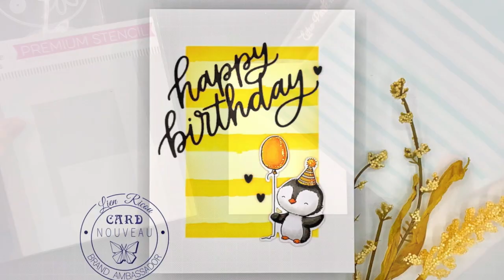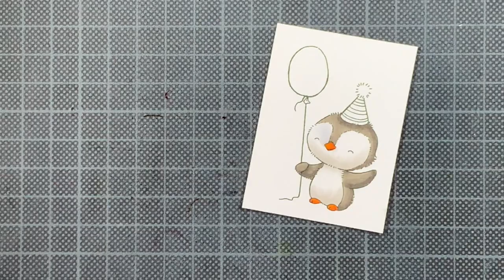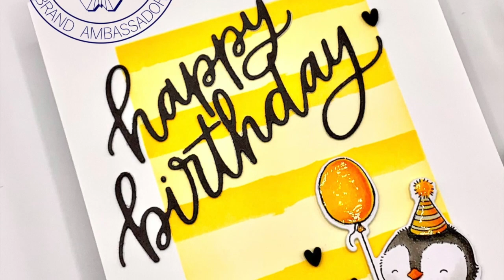BIRTHDAY CARD: MFT - Penguin Party & Happy Birthday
Hello everyone! I am back with a birthday card today using some products from MFT and Honey Bee Stamps. I must admit, the Pantone colors... I adore them! So I used them again on this card.

If you are looking for a European shop where you can buy all the supplies

Supplies:
MFT - Penguin Party
MFT - Penguin Party Dies
MFT - Happy Birthday
MFT - Rectangle Extraordinaire Stencil
Honey Bee Stamps - Watercolor Lines Background Stencil
Neenah 110 lb Solar White Card Stock
Concord & 9th Ink: Mushroom
Concord & 9th ink: Buttercup
Gina K. Designs Amalgam Ink
Copic Markers: Listed above
Ranger: Glossy Accents
Trinity Stamps: Heart Sprinkles Mix - Black Licorice
NUVO Deluxe Adhesive
Thin Foam Squares from Scrapbook Adhesives
Pritt Adhesive Roller